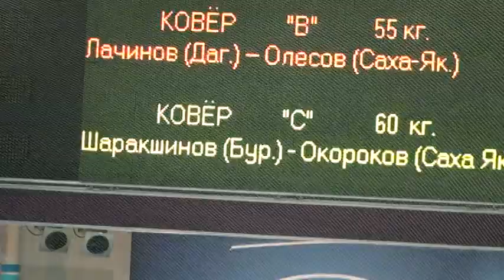60 kg r1 Sharakshinov vs Okorokov